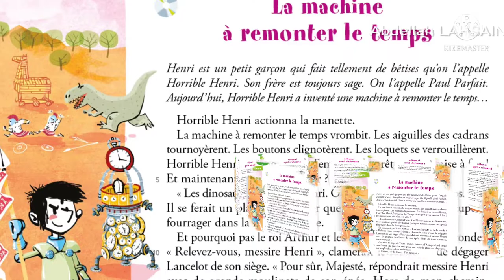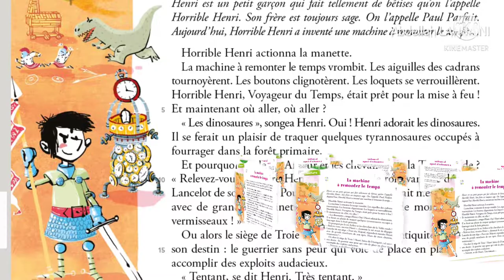CE2-Lecture La machine à remonter le temps